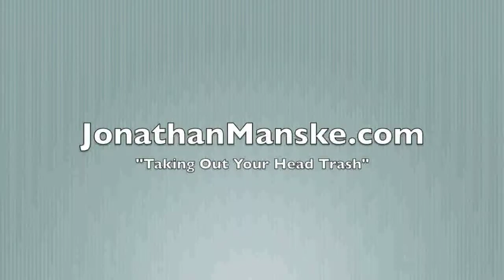jonathan manske major components to success.mp4